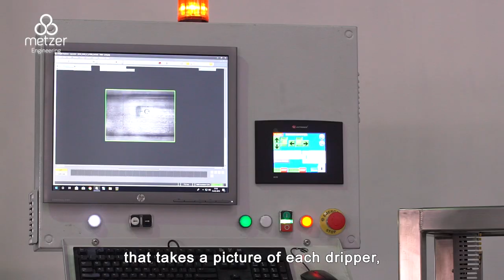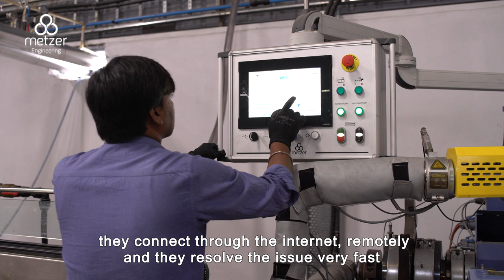Metzer HYDO series line Run Up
Skipper Metzer Hyderabad India